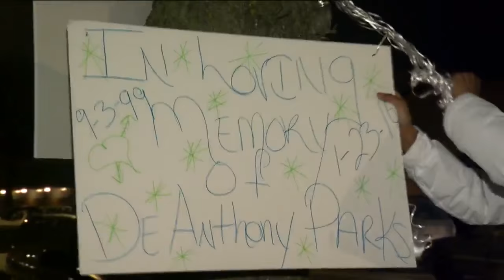Mother speaks after son dies in stolen car crash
Veronica Macias reports